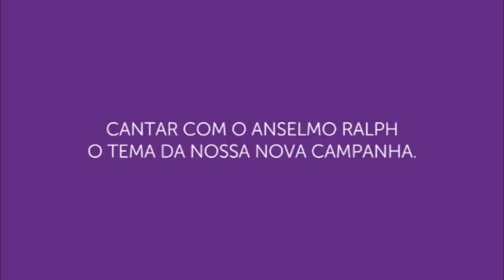Anselmo Ralph canta com colaboradores do Banco Economico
No mês de Maio de 2017 lançamos o desafio a todos os colaboradores do Banco Económico.
Cantar com Anselmo Ralph